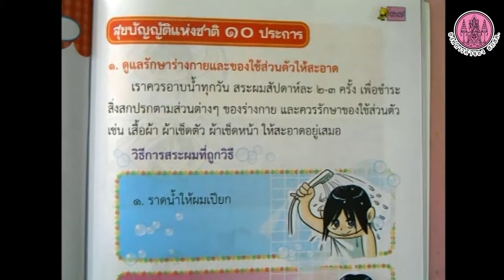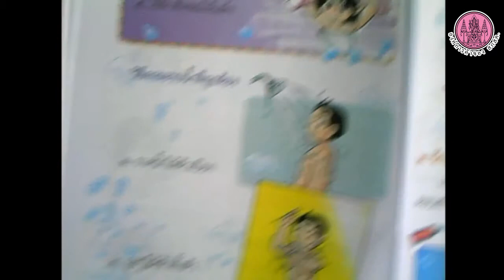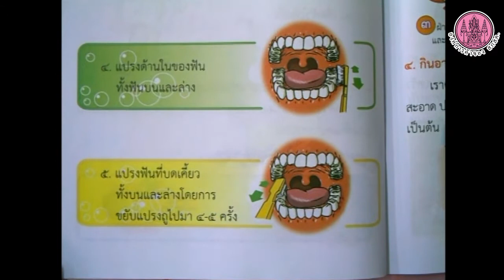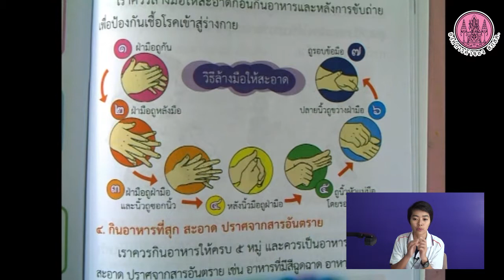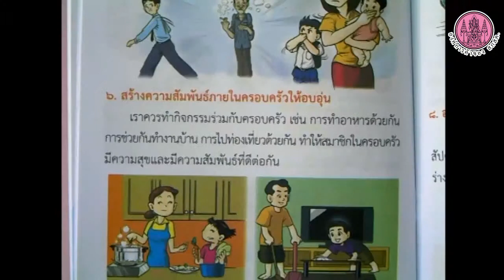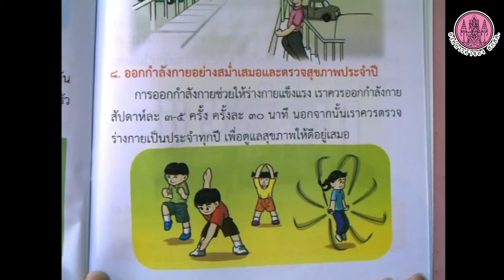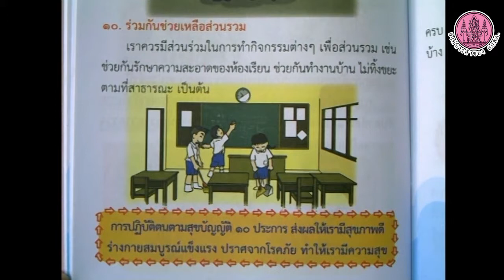สุขศึกษา ป.1 บทที่5